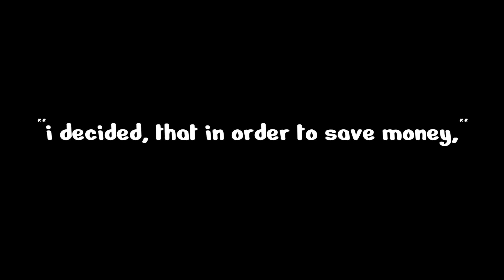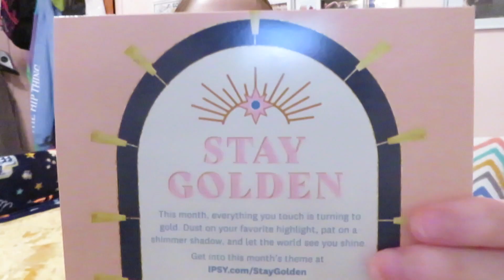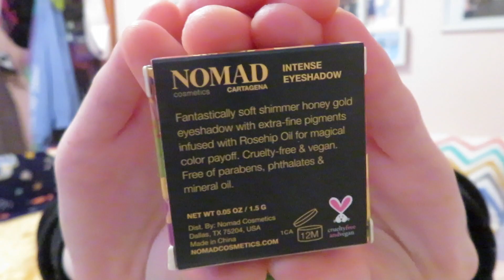My Last Ipsy Haul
My Links:
Email, Twitter, Snapchat, TikTok, Instagram, Series & Personal Channels